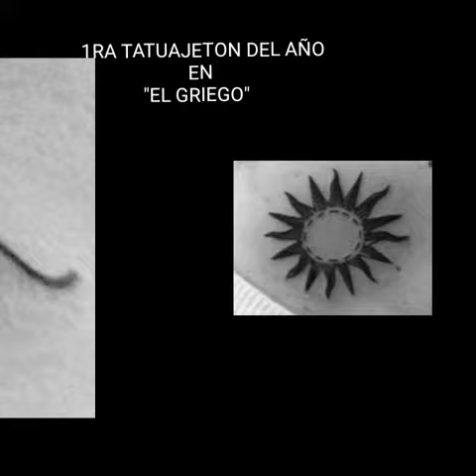1RA TATUAJETON DEL AÑO EN "EL GRIEGO" 8,9,10 FEBRERO